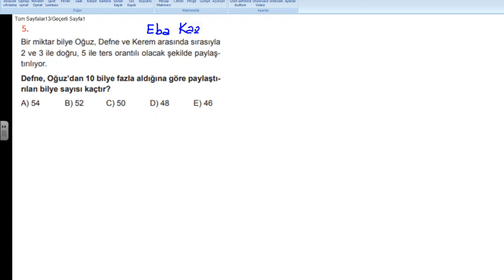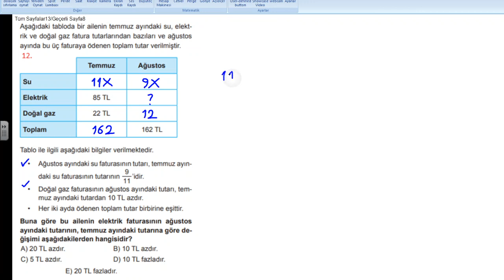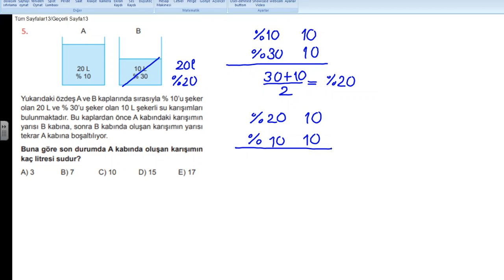9 sınıf denklem ve eşitsizlikler 61 ÜSTÜN